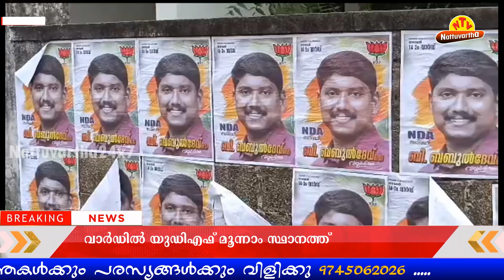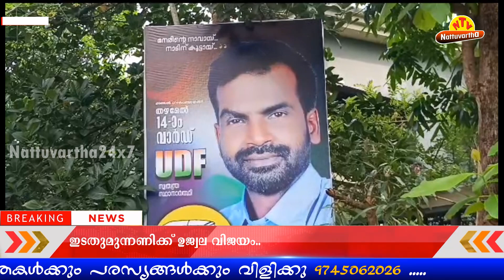വാര്‍ഡ്‌ തിരിച്ചുപിടിച്ച് ഇടതുമുന്നണി : മൂന്നാം സ്ഥാനത്തേക്ക് പിന്തള്ളപ്പെട്ട് യുഡിഎഫ്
ഉപതെരഞ്ഞെടുപ്പ് : വാര്‍ഡ്‌ തിരിച്ചുപിടിച്ച് ഇടതുമുന്നണി : മൂന്നാം സ്ഥാനത്തേക്ക് പിന്തള്ളപ്പെട്ട് യുഡിഎഫ്